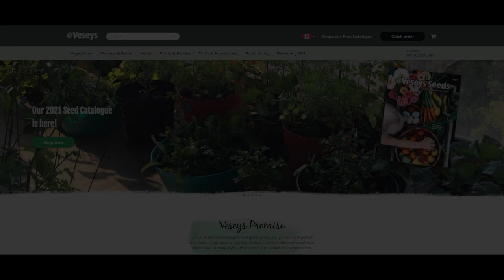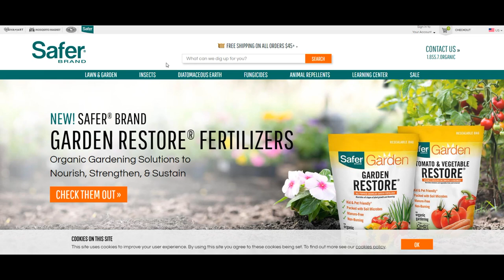Garden Tour, October 2021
It's been the warmest October ever here in NS, and that means there's things that are growing in the garden that would otherwise be dead by now. Come take a walk with me through the garden and see what's happening!